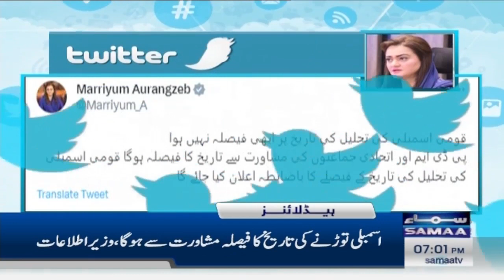Samaa News Headlines 7PM | SAMAA TV | 18 July 2023